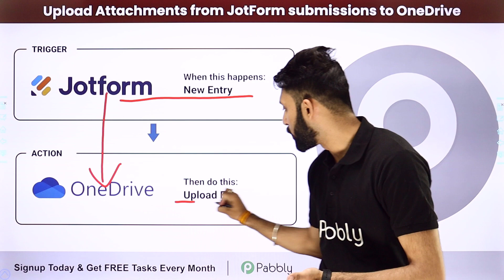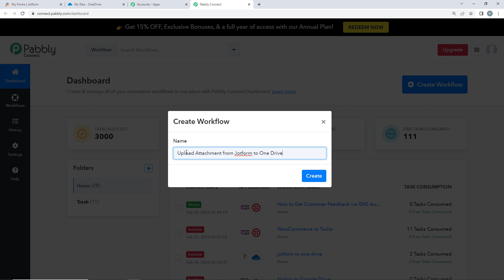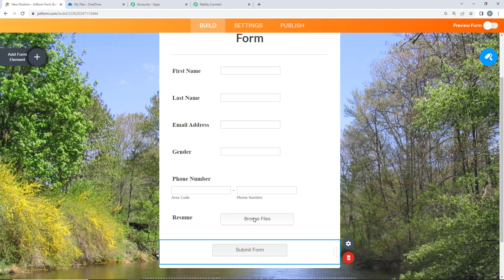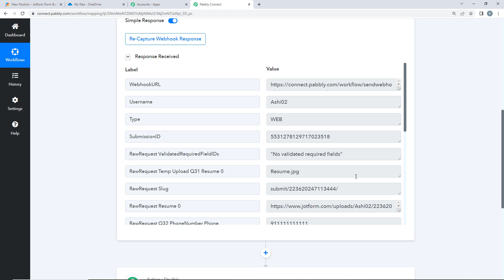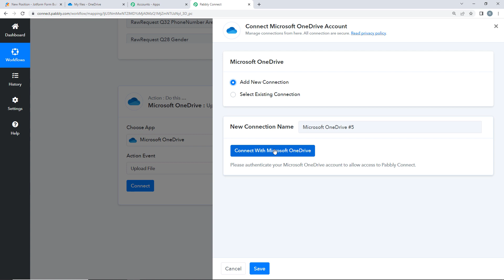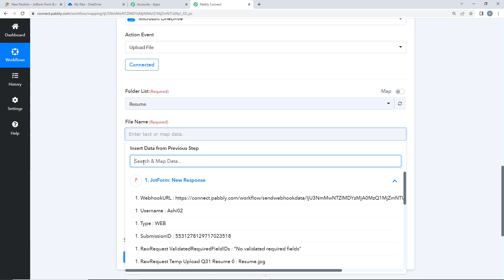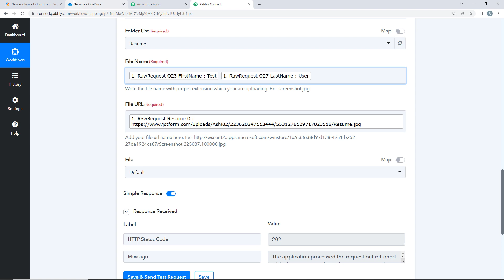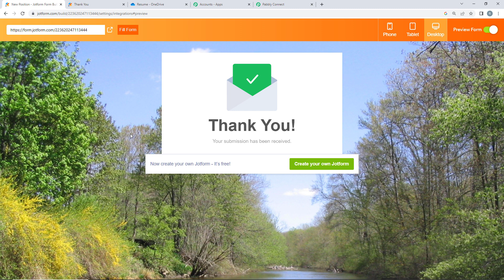How to Upload New Form Submissions to OneDrive - Jotform OneDrive Integration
Pabbly Connect is a great tool that allows you to easily upload new Jotform submissions to OneDrive. With Pabbly Connect, you can quickly and easily connect Jotform to OneDrive, allowing you to store your new submissions in the cloud. Once connected, you can set up automatic backups of your Jotform submissions to your OneDrive account, ensuring that you always have a copy of your data. Additionally, you can also configure the integration to only upload certain types of data, such as specific form fields or specific form responses. With Pabbly Connect, you can easily keep all of your Jotform submissions organized and secure in the cloud.